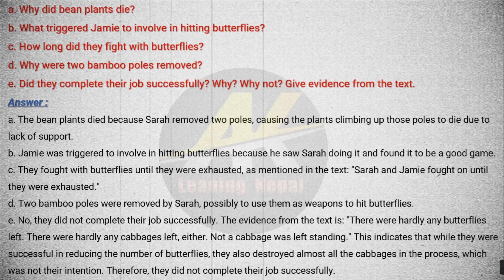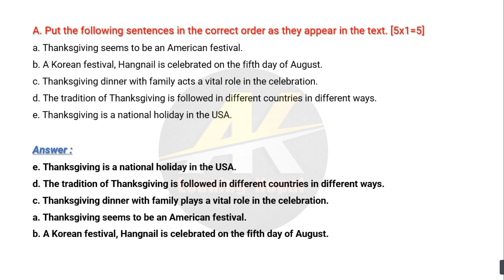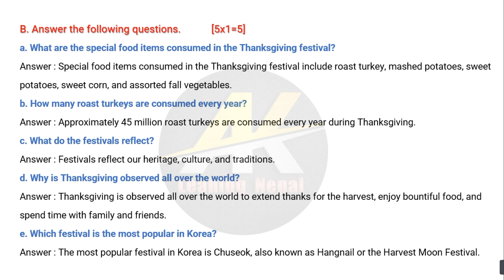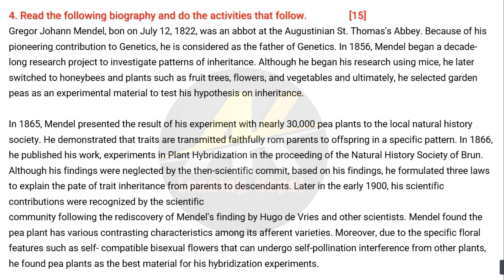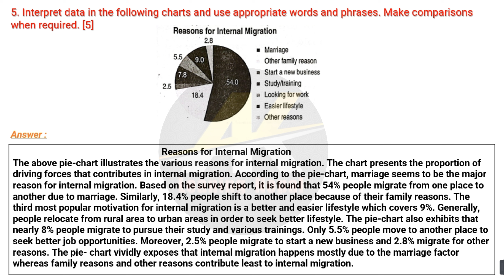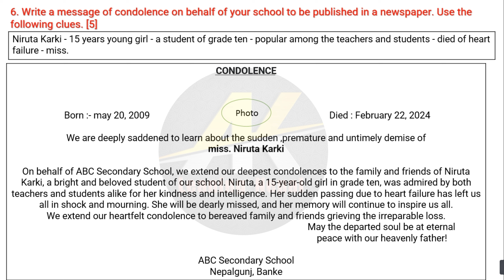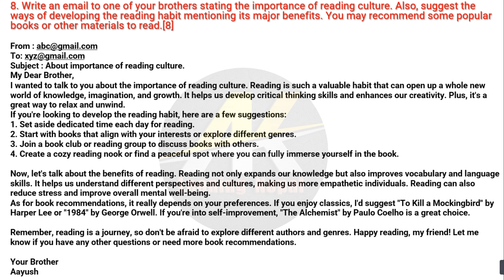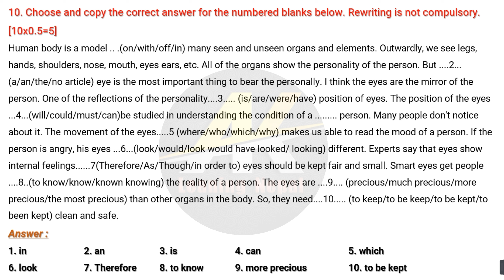English Set 6 class 10 | class 10 English set 6 solution | set 6 English exercise 2080 |Tenset guide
English Set 6 for Class 10 is an exercise or assignment presumably from the year 2080. It likely consists of various English language tasks or questions designed for students at the 10th-grade level. A solution guide, such as Tenset guide, would provide answers and explanations to help students understand and learn from the exercises.
________________【जानकारी】_______________
𝘾𝙡𝙖𝙨𝙨 :- 10
𝙎𝙪𝙗𝙟𝙚𝙘𝙩 :- English
𝘾𝙝𝙖𝙥𝙩𝙚𝙧 :- Set 6
𝐀𝐛𝐨𝐮𝐭 𝐭𝐡𝐢𝐬 𝐜𝐡𝐚𝐩𝐭𝐞𝐫 👇
The title "English Set 6 class 10 | class 10 English set 6 solution | set 6 English exercise 2080 | Tenset guide" seems to refer to a set of English exercises or assignments for class 10 students, likely from a textbook or study guide called "Tenset." It suggests that there are solutions or guides available for these exercises, possibly for the year 2080.

_________________𝐇𝐚𝐬𝐡𝐭𝐚𝐠_________________
______________𝐕𝐢𝐝𝐞𝐨 𝐐𝐮𝐞𝐫𝐢𝐞𝐬_______________
Class 10 English Set 6 solution
English exercise 2080 solution
Tenset guide for class 10 English Set 6
Class 10 English Set 6 practice questions
English Set 6 SEE Class 10 solutions
Class 10 English Set 6 workbook answers
Set 6 English exercise 2080 explanation
Tenset guide for SEE Class 10 English Set 6
English Set 6 SEE Class 10 notes
Class 10 English Set 6 revision guide
Set 6 English exercise 2080 tips
Tenset guide for Class 10 English Set 6 preparation
Class 10 English Set 6 solved questions
English Set 6 CBSE Class 10 important questions
Class 10 English Set 6 exam pattern
Set 6 English exercise 2080 study materials
Tenset guide for mastering Class 10 English Set 6

. Credit.